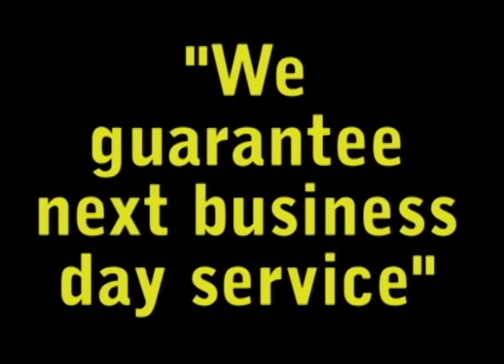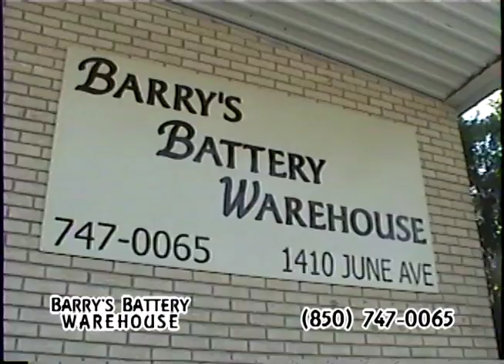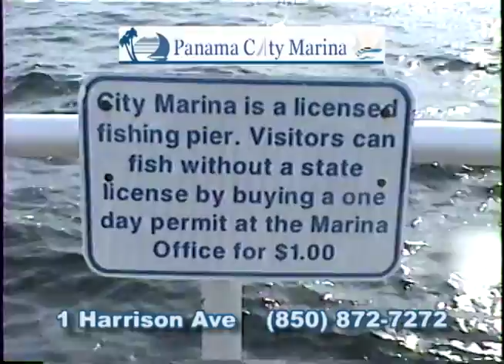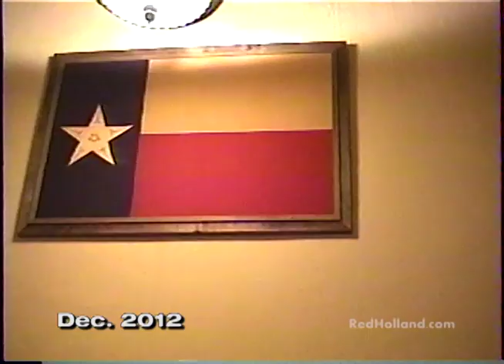December 30, 2012